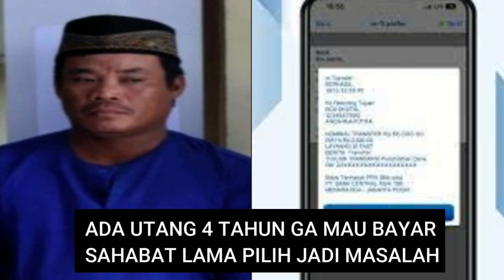ADA HUTANG GA MAU BAYAR SUDAH 4 TAHUN, TEMAN LAMA JADI MASALAH